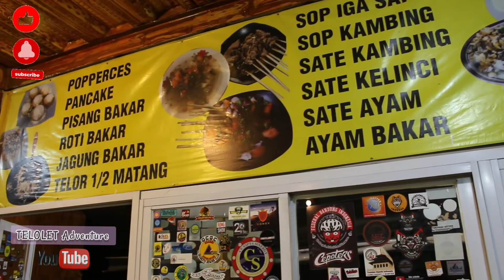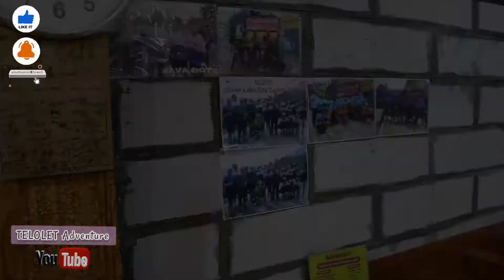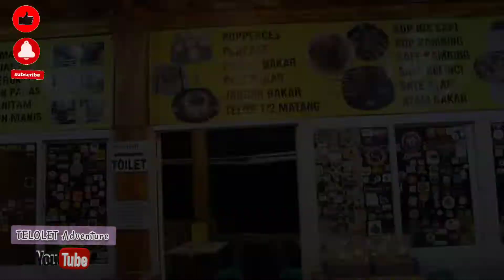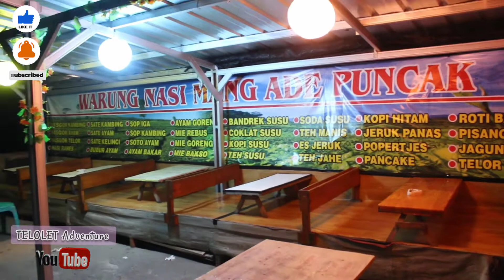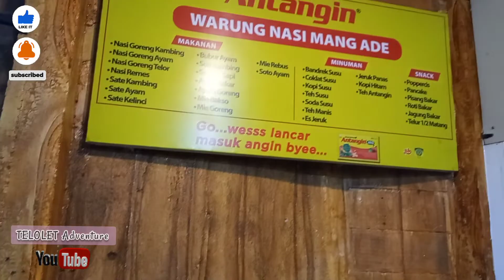Warung Mang Ade Puncak Bogor di Malam Hari | Menikmati Suasana Malam Puncak Bogor di Warung Mang Ade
dalam video ini saya membagikan video pemandangan kebun teh yang berada di puncak bogor dari warung Mang ade puncak bogor

Harga makanan di warung nasi mang ade puncak bogor
Pemandangan alam sekitar warung nasi mang ade puncak bogor
Pemandangan alam sekitar warung mang ade puncak bogor
Pemandangan indah sekitar warung nasi mang ade puncak bogor
Pemandangan indah sekitar warung mang ade puncak bogor
Pemandangan kebun teh sekitar warung nasi mang ade puncak bogor
Pemandangan kebun teh sekitar warung mang ade puncak bogor
Pemandangan hijau sekitar warung nasi mang ade puncak bogor
Pemandangan hijau sekitar warung mang ade puncak bogor
Suasana malam hari warung nasi mang ade puncak bogor
Suasana malam hari warung mang ade puncak bogor
Suasana siang hari warung nasi mang ade puncak bogor
Suasana siang hari warung mang ade puncak bogor
Suasana nongkrong di warung nasi mang ade puncak bogor